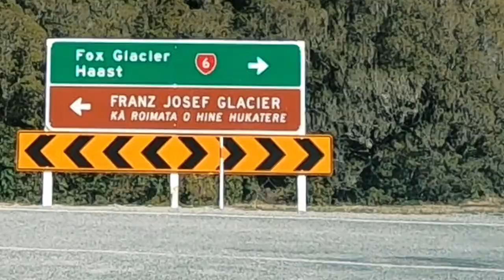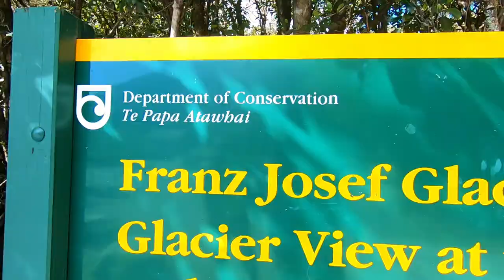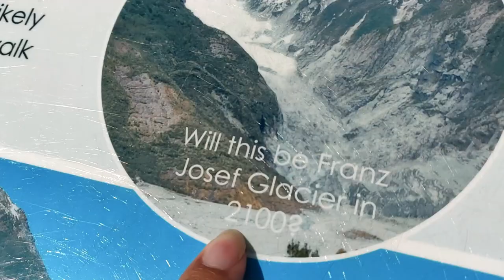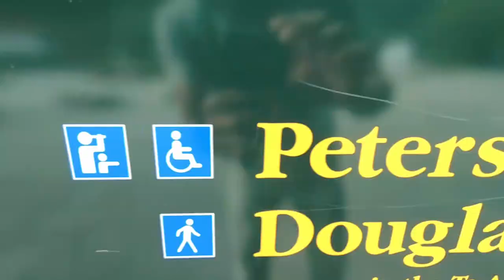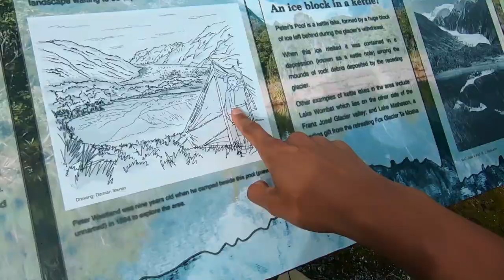$5000 FINE For Flying Drones Here | Franz Josef Glacier, New Zealand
NOTE: Filmed more than 2 months ago before we received news of the automatic EXTENSION of our visas. At this point in time, we were living out our days as if they were our last in NZ...

Orange Sheep Campervan Park (our accomodation while in Franz Josef)